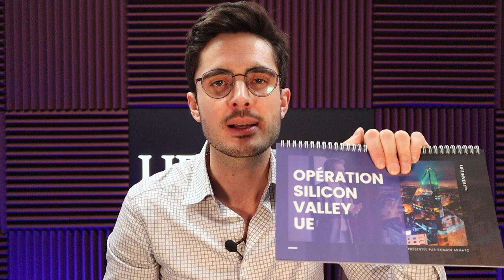25.000 € de PLUS-VALUE en 6 mois en ESTONIE avec Grégory VIVAS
Faites comme cet investisseur expatrié et choisissez LifeInvest Heritage™.
👇 Infos complémentaires en description👇

Selon Grégory : “LifeInvest® m’a apporté de la clarté dans mon choix d’investir dans l’immobilier à l’étranger et m’a permis d’établir un plan pour les prochaines années”.

▬▬▬▬▬▬▬▬▬▬ RESSOURCES LIFEINVEST® ▬▬▬▬▬▬▬▬▬

Visionnez la vidéo du début à la fin pour profiter du contenu de haute valeur que Grégory vous partage ou allez directement:

0:00 - Punchline
0:17 - Qui es-tu ?
1:00 - Pourquoi l’Estonie ?
5:47 - Les préjugés de l’Estonie
8:18 - Pourquoi l’immobilier en Estonie ?
10:38 - Dans quel type de bien as-tu investi ?
11:20 - Budget global
11:45 - Situation géographique
12:00 - Financement
12:20 - Plus-value estimée
12:58 - Ton principal blocage avant d’investir
13:21 - Retour d'expérience LifeInvest Heritage™
15:04 - Qu’as-tu réalisé suite à notre coaching ?
16:07 - Que retiens-tu de l'expérience LifeInvest® ?
17:17 - Des conseils pour ceux qui hésitent à passer à l’action
18:41 - Des pièges à éviter, des imprévus ?
20:40 - Comment peut-on te suivre ?
21:05 - Conclusion

▬▬▬▬▬▬▬▬▬▬▬AVERTISSEMENT▬▬▬▬▬▬▬▬▬▬▬